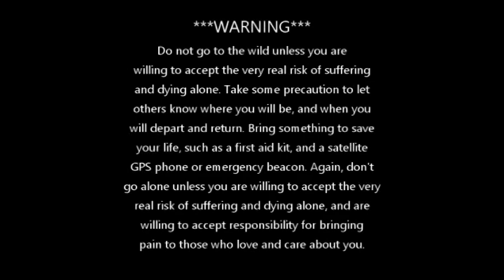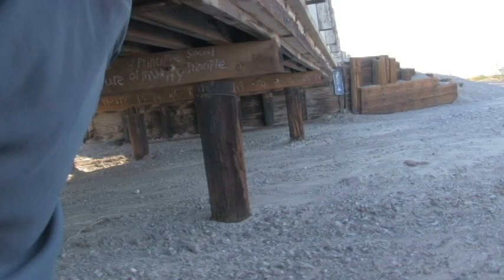🌵 An Urgency to Life - Going Alone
🌵 Every time I go to Siberia I can sense my diminishing capacity to withstand the world as it is and always will be; harsh, raw, deadly and indifferent. Each year my advancing age offers less feign resistance to these facts, less vain protest to the truth of degradation and entropy, and death and dissolution and an end to all this energetic and animated activity, promise and hope which is life. The desert will not support this fiction I was raised to believe, and which I teach myself and others daily from the safe confines of the social sanctuary. Out here there is no such lie. Out here there is nothing of peace. Out here death stalks the inferno wastes. Out here I venture into the sandy sea with a timer running against my quickening heartbeat, and a promise of a quick end should I just take a few footsteps more than I did. And so, I hide beneath this bridge. I cower in the hot shade mere feet from the killing inferno daylight. And I sit on the sand and look out across fifty miles of deadly lands where I am not only not welcome, but incapable of being received. For the desert does not care for me. The desert cares for none. The desert is incapable of caring beyond the mute smothering embrace of death. Gamble if I will and I will lose. But, I know from my time here that I must always lose. It's only a matter of time, and of filling the moments between with some distraction worthy of fooling ourselves there's something more.

And yet I persist. I push on to The Good Life. (KB)

🌵 Join Kurt Bell in the wilderness as he explores the profound "Urgency to Life" in this episode of "Going Alone." Witness the compelling force that drives one to seize each moment in the vast and unforgiving desert, where the silence amplifies the call to live fully and purposefully.

In the heart of the desert, Kurt contemplates the fleeting nature of existence, finding inspiration in the barren landscapes that remind us of life's impermanence and the importance of living with intent. This journey is a reminder to embrace the urgency of life, to make meaningful choices, and to cherish the time we have. 🏜️⏳🚶‍♂️

➡️ Dive deeper into the philosophy of living deliberately with Kurt's book, Going Alone (hardcover edition recommended)